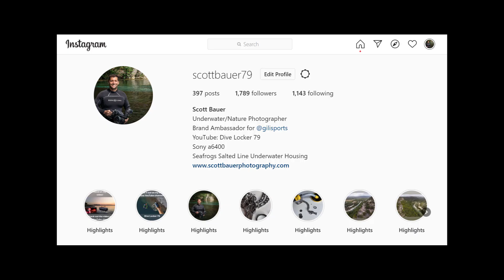Scuba Diving in Desecheo Puerto Rico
Check out this island that I went diving on off of the coast of Puerto Rico that is known for humpback whales, sharks, even unexploded bombs left over from the military!  I had my underwater camera with me and you wont believe how beautiful this place is, feel free to visit my instagra page to see more!